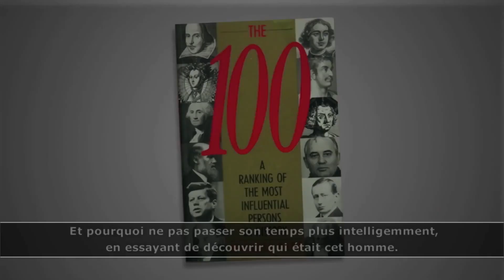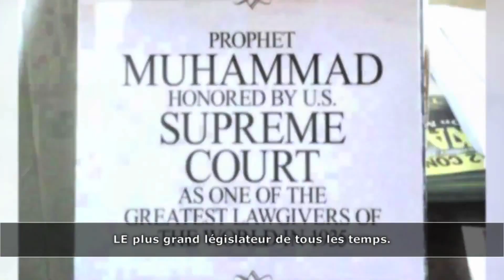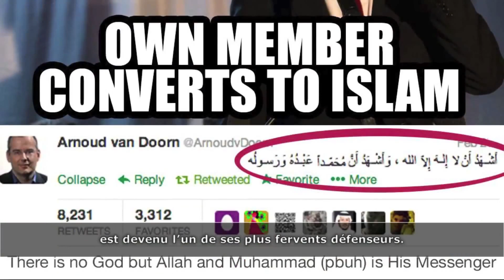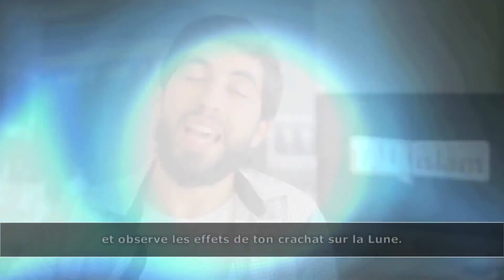L'Islam n'est pas une religion de paix | Vidéo réponse